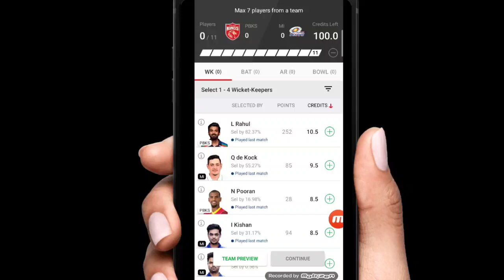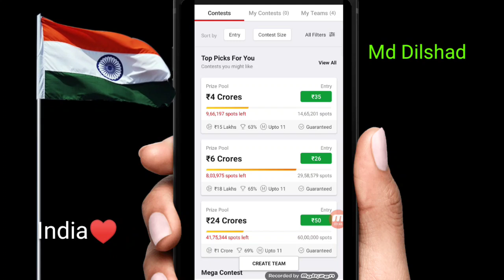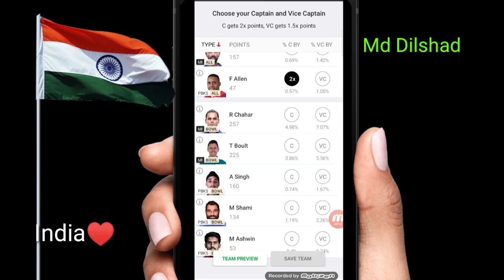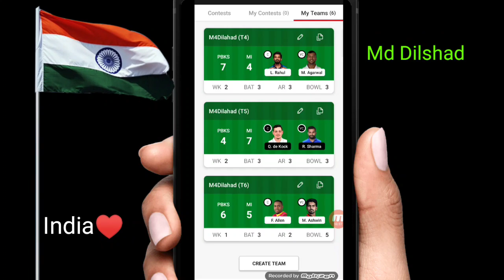PBKS vs MI DREAM11 TEAM PREDICTION | DREAM11 TIPS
PBKS vs MI DREAM11 TEAM PREDICTION,
DREAM11 TIPS,
dream11 trick,
dream11 PBKS VS MI today match,
dream11 team after announcement,
dream11 app,

Dream11 Kaise Khele ! dream11 me team kaise banaye | dream11 tips & trick ! Dream11 SRH VS BLR TEAM🔥

How to won grand leagues,
Dream11,
Matchon,
Fantasy power 11,
Tips to win every Grand league in dream11, How to win grand league in dream11,
How to win grand league in dream11 in tamil,
How to win every small league in dream11, Tips and tricks to play on Dream11,

Dream11 Kaise Khele ! dream11 me team kaise banaye | dream11 me 1st par kaise aaye

Invite Code JUBAIR844LM

1.

3. Get ₹200 in discounts

dream11 trick,
dream11 app,
dream11 today match final team,
winning tips in dream11,
how to check player not play the match dream11,
dream11 2021,
Dream11 pro tips & trick,